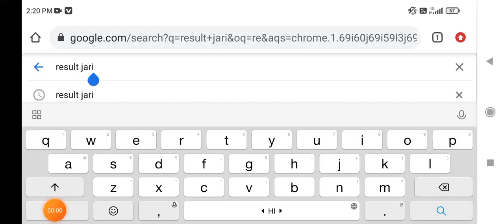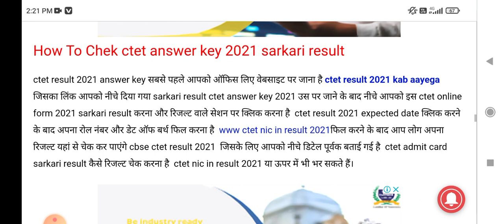आ गया | ctet result 2022 | CTET Result 2022 Kab Aayega | CTET Result 2021 | CTET Latest News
Ctet result check ctet result out

ctet safe score 2021 latest news

Ctet result 2022|ctet cut off marks|ctet result 2022 kb aayega|CTET latest news today|ctet exam news